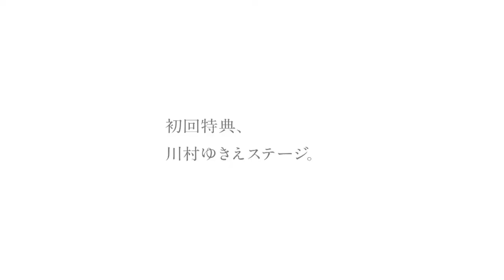Super Monkey Ball Banana Blitz - Yukie Kawamura Plays Trailer (Japanese)